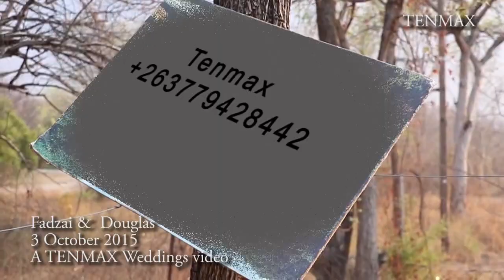Wedding photo presentation (Fadzai & Douglas )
Fadzai & Douglass Wedding.3 October 2015 Edmund Hall ,Hwange
A Produced by Tenmax Weddings